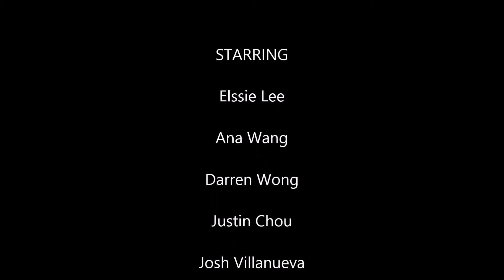Test footage 1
Test for future PV video